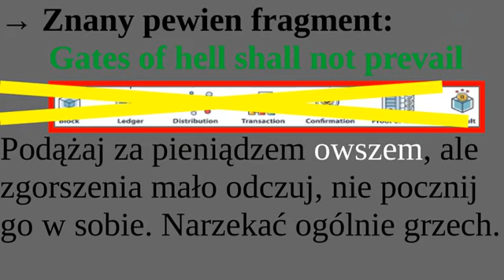Przewrotne: Czego chcą możni, kiedy ZNUDZĄ im się pieniądze?BEZ KEFIROWANIA ani 676 czy NATANKA!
Podążaj za pieniądzem, ale zgorszenia mało odczuj, nie pocznij go w sobie. Odnajdziesz Mądrość, zło filtrujesz i się (jak oni. ) nie gorszysz. Taki Piński też ci coś powie... Nie nazywaj tylko, podstaw medytacji dawnych i starożytnych —˛„B+og+iem” .